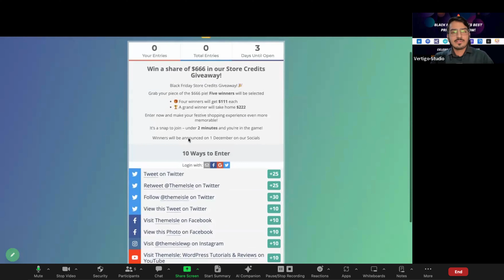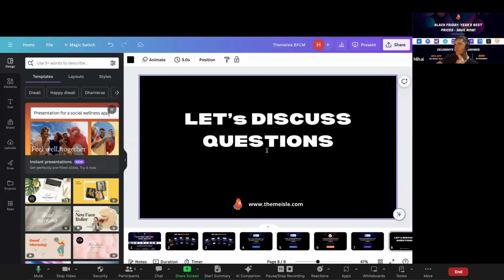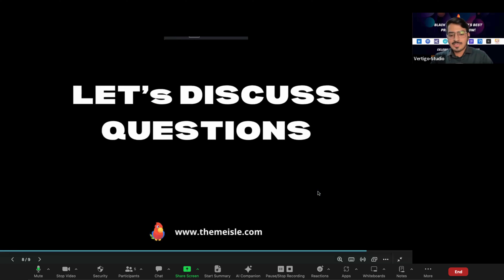Exclusive: Themeisle Insider Meeting LEAKED – What You Need to Know!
🔥 Black Friday Sale is now live!

Hurry, because lifetime licenses are limited, with only 100 available. Don't miss out on this exclusive opportunity!

Mark your calendars, as the full Black Friday Sale kicks off on November 20th and runs until November 27th.